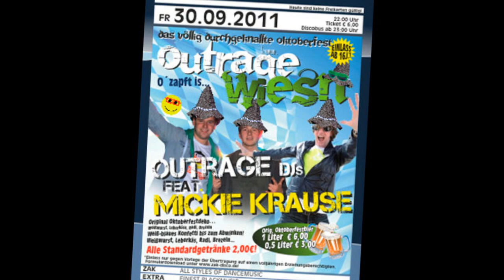Outrage Dj´s - feat. Mickie Krause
Outrage Dj´s zusammen mit Mickie Krause beim Videodreh!